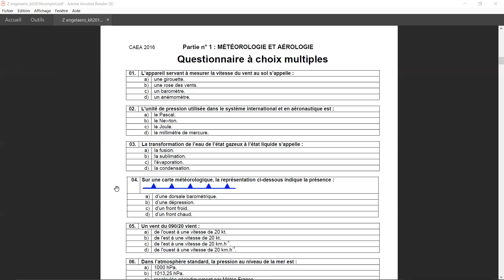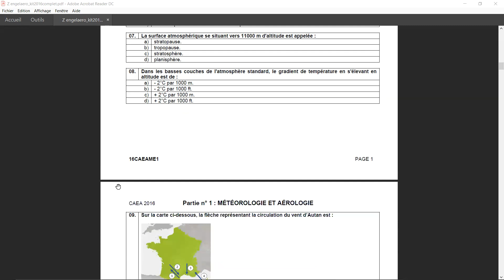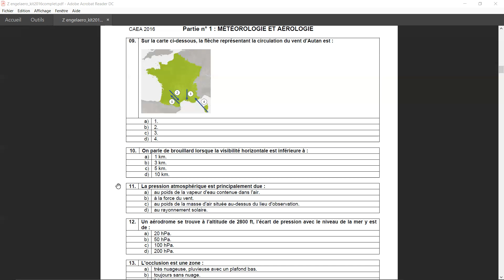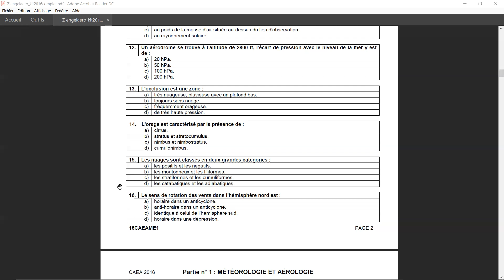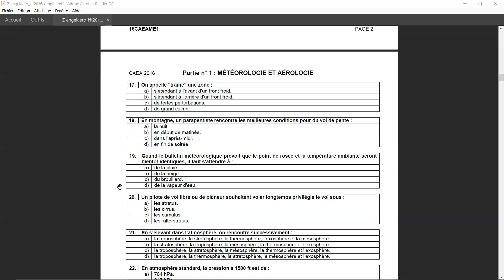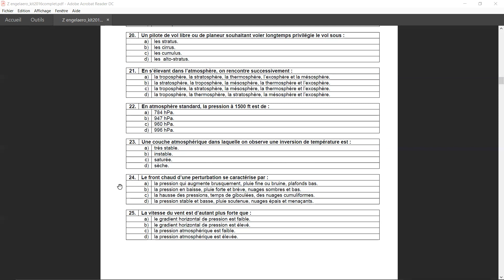BIA et CAEA 2016, corrigé de la partie 1 (M) : Météorologie et aérologie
Voici ma correction personnelle de cette épreuve assortie de mes commentaires tout aussi personnels, pour les 20 questions à choix multiple communes au BIA et CAEA, puis le complément de 5 questions du CAEA.

1) Pour une efficacité optimale, faites d'abord l'épreuve que vous trouverez en téléchargement (ainsi qu'une grille de réponse)
Regarder les réponses sans avoir fait l'épreuve n'ancre rien à long terme dans votre mémoire, croyez-moi !

2) Visionnez ensuite la correction en ayant le réflexe de corriger la réponse sur votre questionnaire.

3) En fin de question je vous donne une référence de "briefing" disponible sur la page de mon site internet (quand j'y pense, sinon allez au sommaire "m00").
Par exemple, si je vous dis "Mike 24", allez sur la page "m24" qui vous ouvre la voie vers des ressources complémentaires, dont a minima la vidéo du briefing.
Allez-y si la question vous a posé du souci, visionnez cette vidéo si nécessaire, et NOTEZ sur votre mindmap, sketchnote, feuille de synthèse de révision ou autre... ce qui vous a posé problème ou bien ce qui ne veut pas rentrer dans votre mémoire sous forme d'une formule, d'une courte phrase ou d'un petit schéma : ça sera top pour vos ultimes révisions (la semaine avant l'examen).

Bonnes révisions (un peu chaque jour, plutôt que beaucoup d'un coup) !